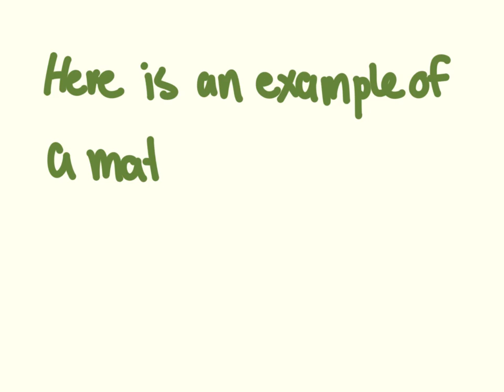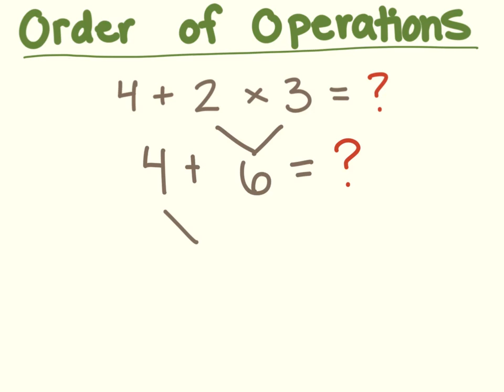Example of Math Lesson w/ Poll Cards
This is an example of how YouTube poll cards can be used with a video lesson to gather quick formative feedback from students.